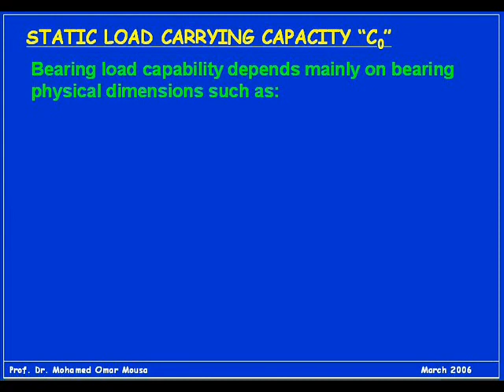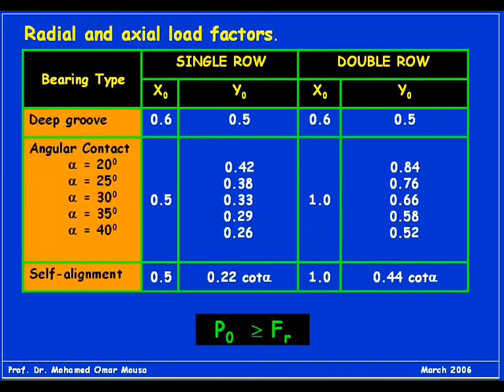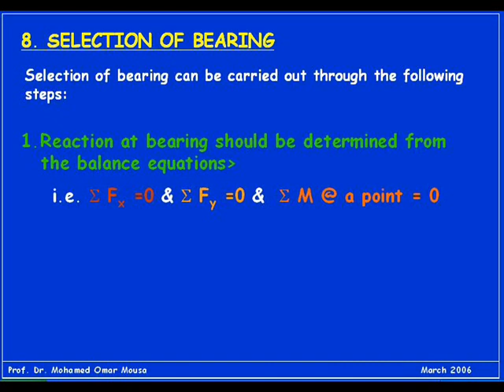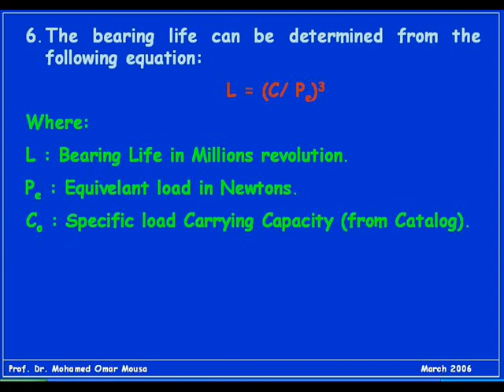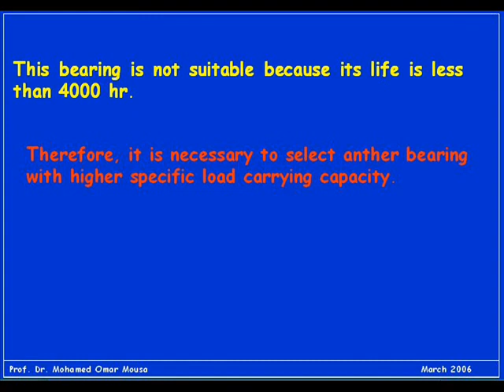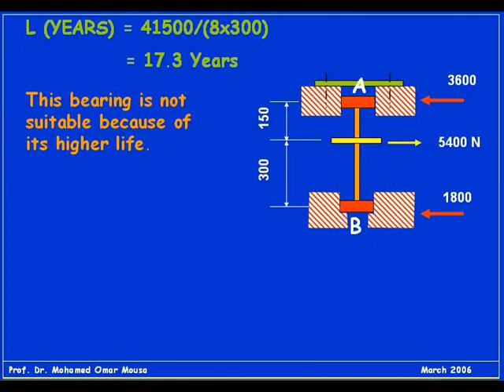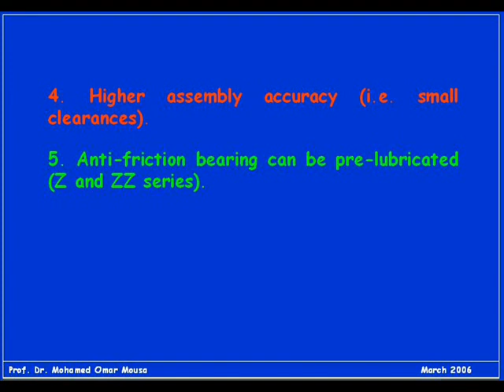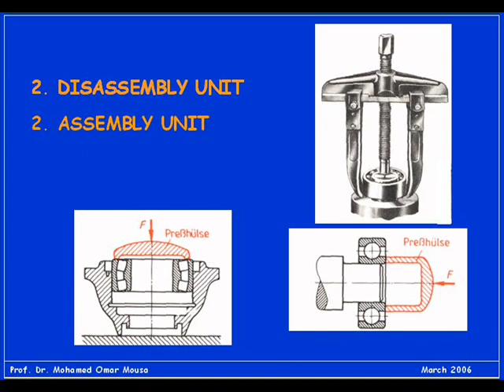22 - Selection of Anti-Friction Bearings - Part-III - إختيار كراسي التحميل من الكتالوجات 3